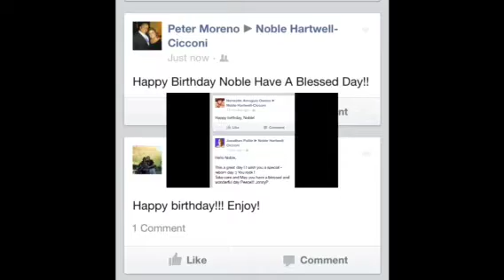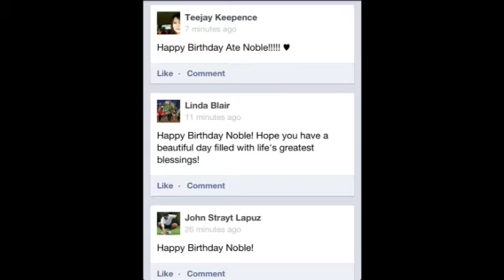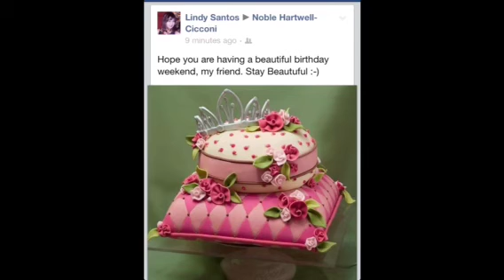Happy Birthday Auntie Noble!